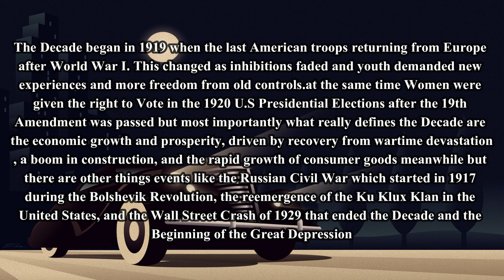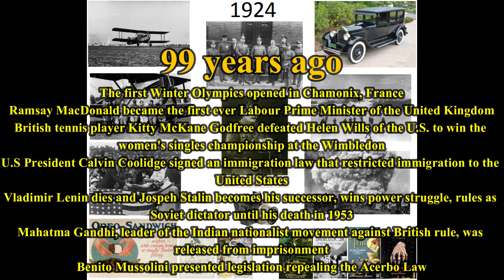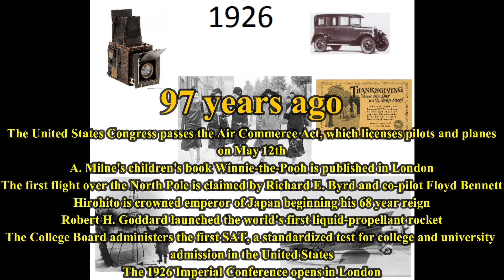1920s The Roaring Twenties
CHAPTERS
Intro
Brief History
1920
1921
1922
1923
1924
1925
1926
1927
1928
1929
Outro